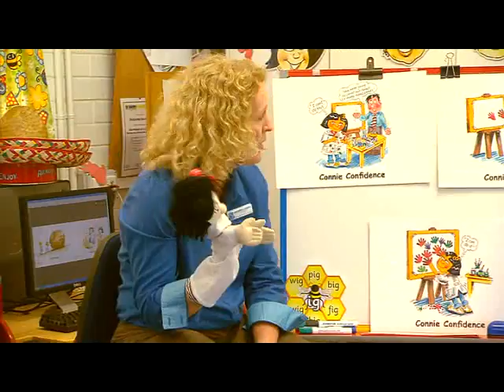Upper Mount Gravatt State School -- Finalist 2012 Showcase Award for Inclusive Education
Upper Mount Gravatt State School
New beginnings — every day inclusion through differentiation

With a particularly diverse and multicultural community, Upper Mount Gravatt State School is focussing on a teaching approach that values personalisation, precision and professional learning to engage students and improve their academic results.

In recent years, the school has reshaped its programs to respond to the changing, and varied needs of its students and their families.

With 45 per cent of students from non-English speaking backgrounds, Upper Mount Gravatt is adopting the Global Education Framework to ensure it provides high quality, inclusive education for all students.